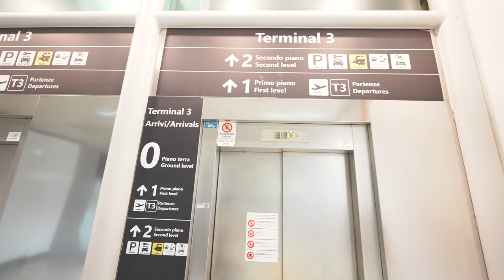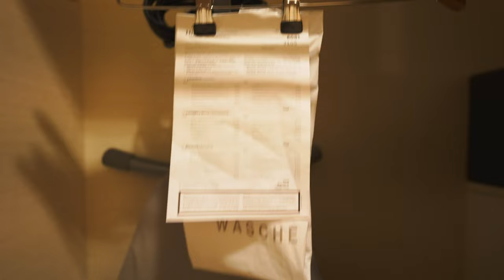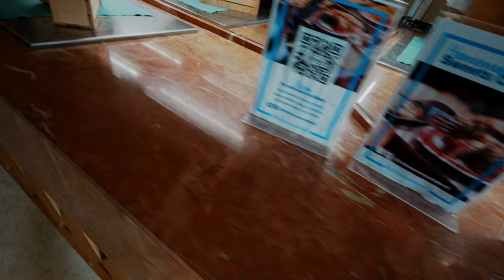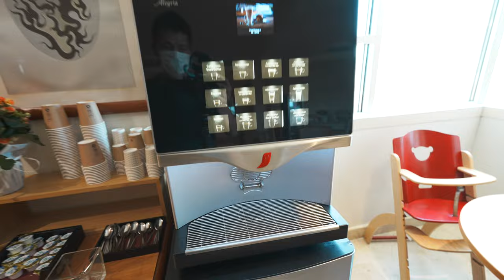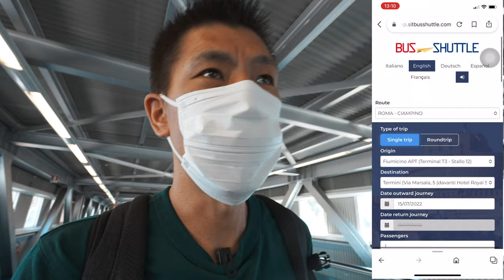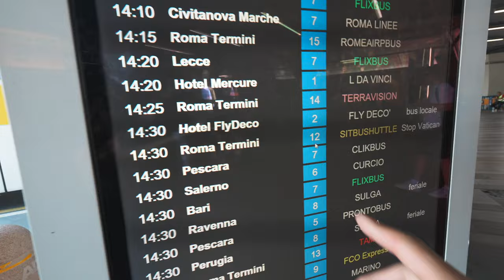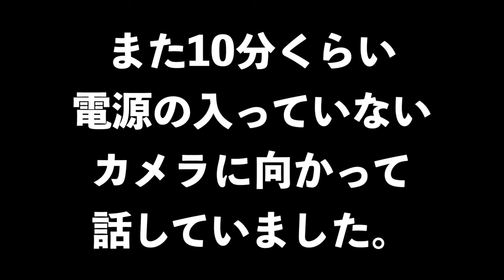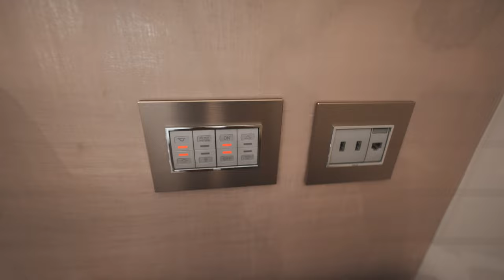イタリア・ローマ空港から市内へ🇮🇹ヒルトンエアポートホテルからアレフ ローマ ホテルキュリオ コレクションバイヒルトンホテルへ🏨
150万円決済分で15,000ポイント

150万円決済分で15,000ポイント

番号　00059449

🎥使用機材